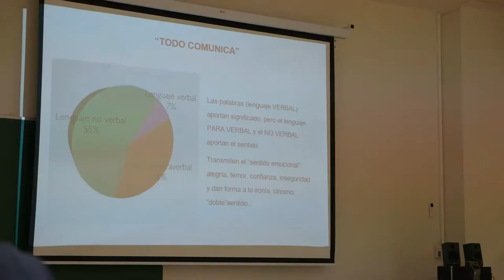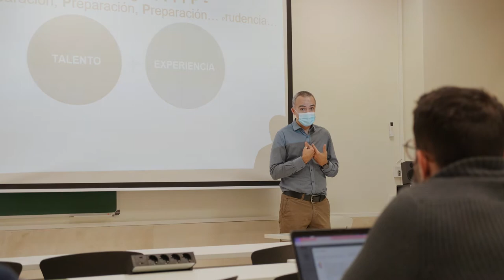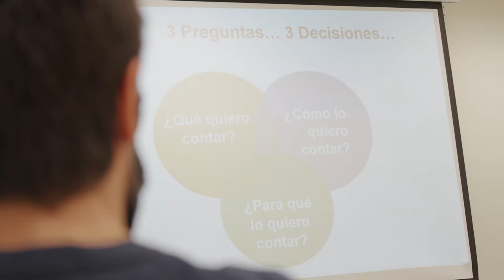Técnicas de Comunicación Oral. Conferencia de Alberto Pérez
Técnicas de Comunicación Oral. Conferencia en la que Alberto Pérez nos habla de su experiencia como locutor de radio y nos ofrece algunos tips para mejorar nuestra comunicación Oral.
Además de profesor de la Universidad de Salamanca, Alberto es locutor, colaborador y analista en medios como Bein Sports, GOL televisión, la liga TV, Mediapro, Globomedia, Eurosport, Cadena Cope o el Diario Marca.